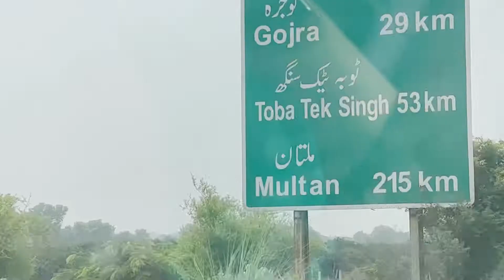Rice pudding | Easy rice kheer recipe | Dawat at my khala house | Fatimawaheedvlogs